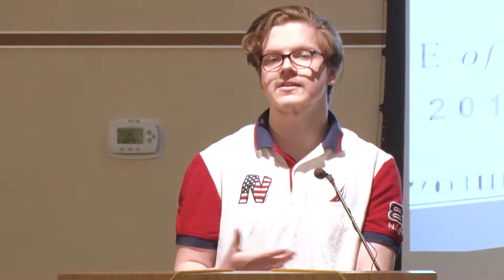2019 Spring Connections Literary Reading